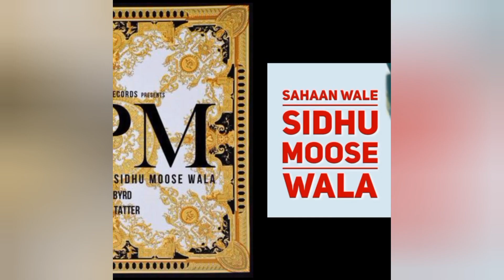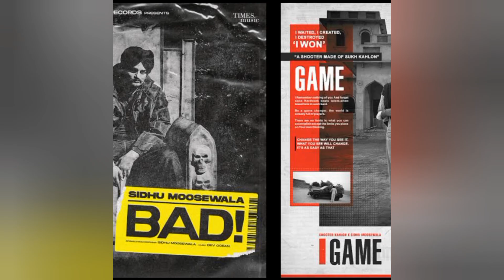Sidhu Moose Wala • All 142 Songs List With Name